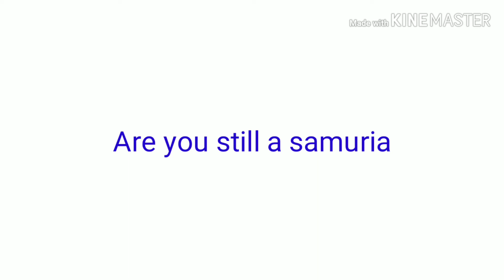CORYXKENSHIN SAID F***